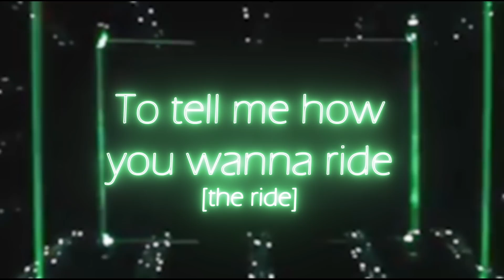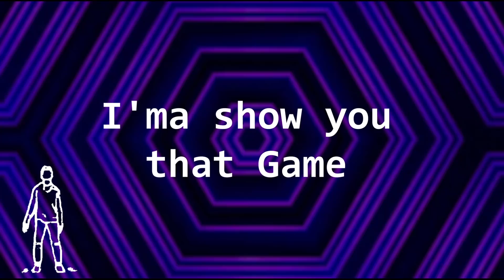Killa Re (Noakhali R&B Song) | কিল্লা রে (নোয়াখাইল্লা গান) | TahseeNation | Rumman | Shovon Roy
Song - Killa Re
Singers - TahseeNation & Rumman
Lyrics - TahseeNation
Rap - Rumman
Music & Mix Mater - Shovon Roy
Additional Music - Kunal Mahajan
Video - Tasdid Tahsin
Artwork - Shahed Ahsan
Label - HTM Records

🔹  ID - Tahsin N Rakib

🔹  Page - TahseeNation

🔹  ID - TahseeNation